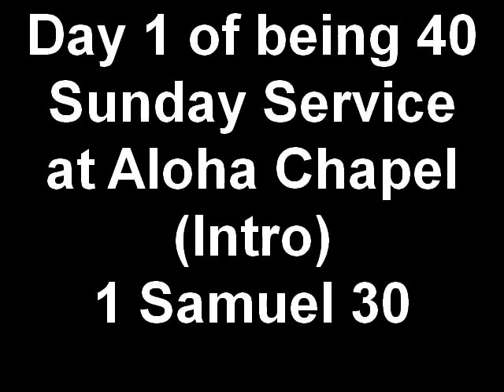Day 1 of being 40 Sunday Service at Aloha Chapel (Intro) 1 S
Pastor Kris continues his new series called "How To Stay Strong In a Rough and Tough World", Part 3 is on Spiritual Battle.